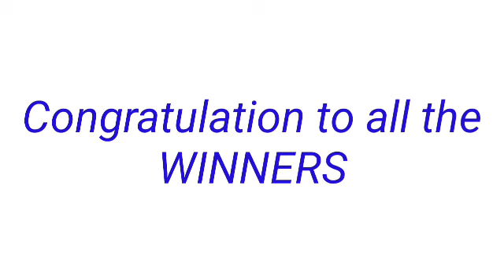STL - NEGROS OCCIDENTAL,SORSOGON September 3, 2022 2ND DRAW RESULT